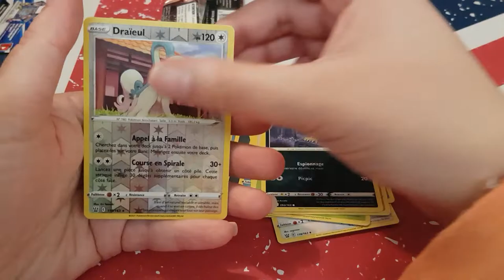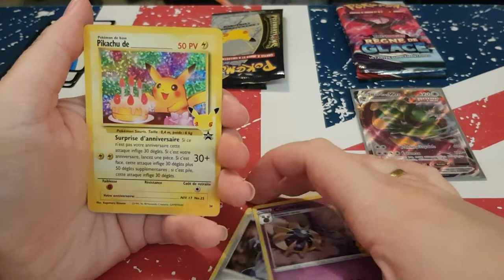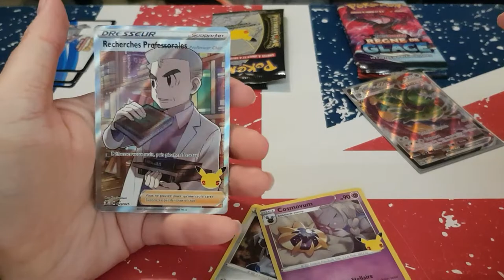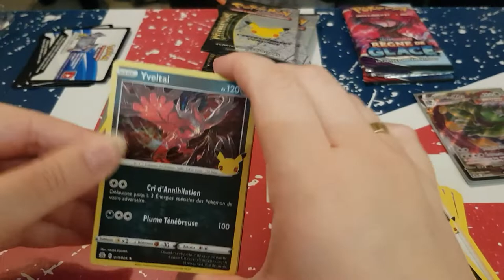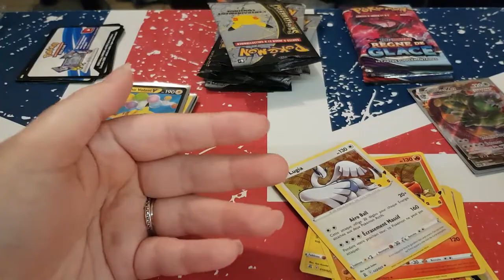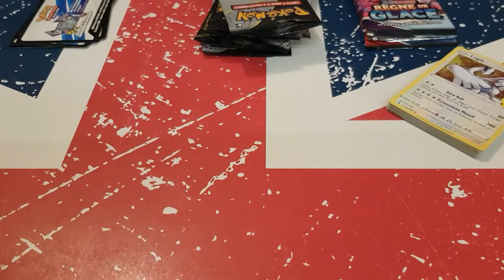Ouverture carte Pokémon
Holà il est l'heure tant attendue .Ouverture carte  Pokémon.
Mon compte:

bebeclochette10

Clochette Arizona

Livraddict :
bebe clochette

ma wishliste:

Vinted :
clochette6715